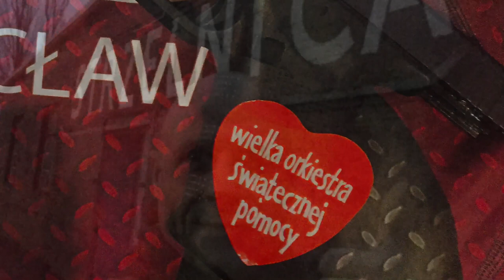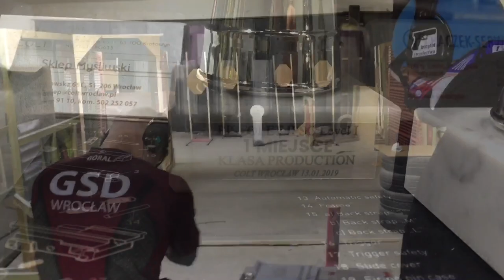Góral Wrocław 218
zawody IPSC